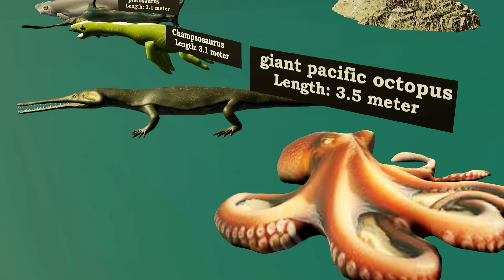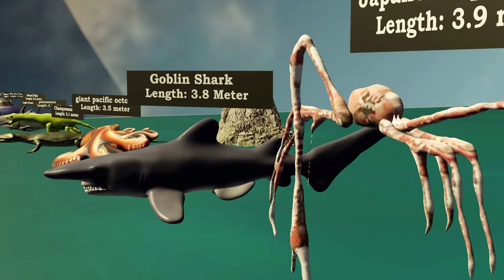Sea Monster Showdown: 3D Size Comparison 2024 - BLOOP Vs EL GRAN MAJA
In this epic sea monsters size comparison video, we take a deep dive into the fascinating world of underwater giants. From the immense size of the colossal squid to the terrifying jaws of the megalodon, we explore the size and scale of some of the biggest and most fearsome creatures to ever roam the oceans. Join us on this journey as we uncover the incredible sizes of these sea monsters and compare them side by side. Prepare to be amazed by the sheer magnitude of these ancient beasts! 🔔